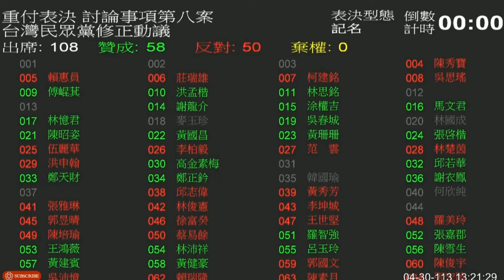|立法院表決大戰|「電價凍漲 苦民所苦」立法院會表決通過電價凍漲案!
請多多留言或看完廣告(不要略過廣告)就是給我們最好的鼓勵或成為會員